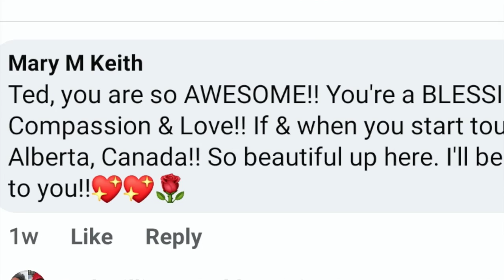The Golden Voice Show with Ted Williams Ep.3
Snoop, Weed and Baptism...What a combination. The stories keep coming.